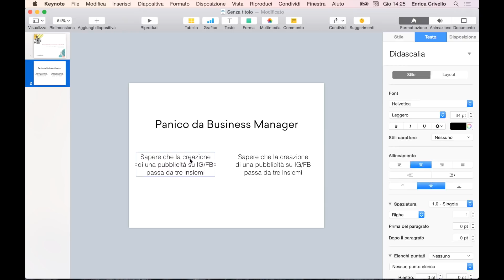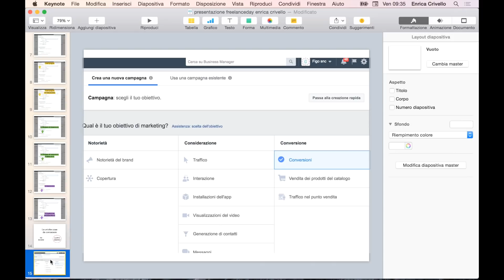Preparare un talk - VLOG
Vuoi saperne di più? Vai qui
Sei interessato a Guido? Più info qui